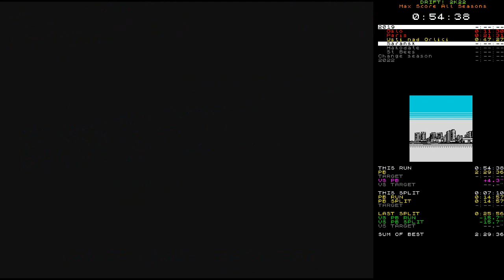DRIFT! 2K22 speedrun - Max Score All Seasons in 2:29:03